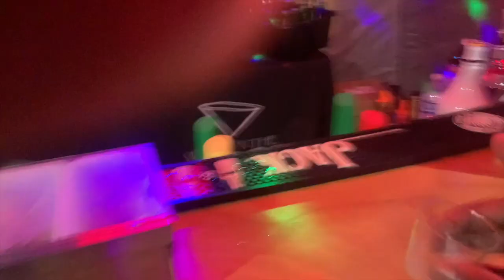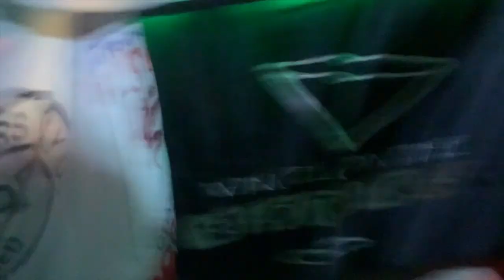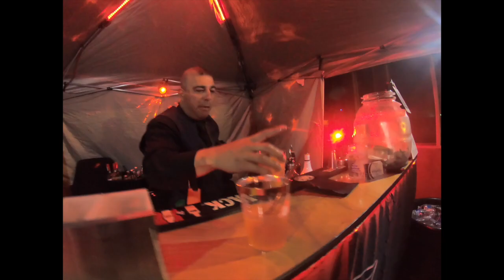WE THROW A SURPRISE PARTY FOR MY MOM *I PASSED OUT*